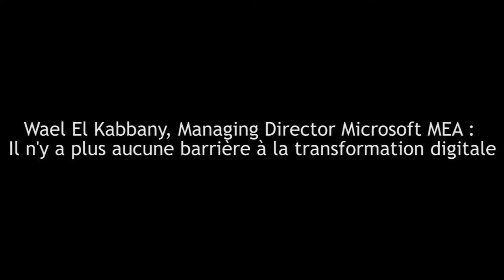Wael El Kabbany, Microsoft MEA: «Il n'y a plus aucune barrière à la transformation digitale»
Les entreprises n’ont plus le choix, elles doivent réussir cette mue digitale pour faire face aux nouveaux défis économiques. Le digital leur offre bien des opportunités grâce notamment au Cloud computing et à l’intelligence artificielle. Cette chance à saisir les opportunités offertes par les nouvelles technologies est une conviction chez Wael El Kabbany, Managing Director, Enterprise, Microsoft MEA (Moyen-Orient/Afrique) qui était l’invité de l’APD pour la conférence «Digital or Die».